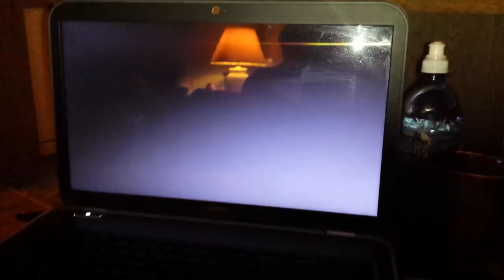Basset watches BBC animal video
My Basset Hound Rocky watches this funny BBC animals speaking video.